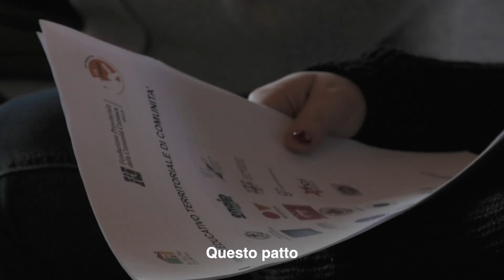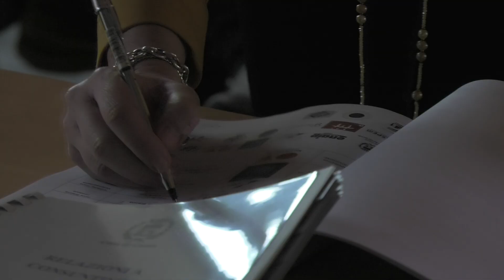Patto educativo Cantù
Presso il Comune di Cantù è stato siglato il 21 marzo 2023 il patto educativo di comunità promosso da Enaip Cantù e Progetto Sociale SC ONLUS col coinvolgimento di numerose realtà territoriali oltre i tre istituti comprensivi cittadini.